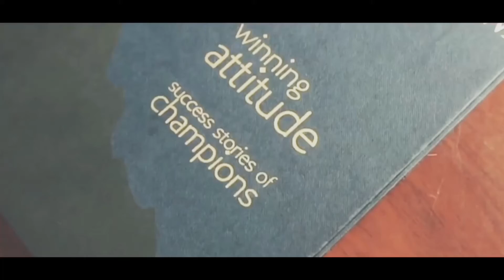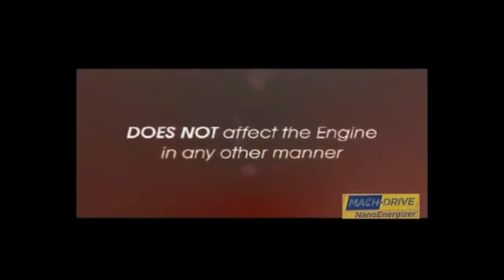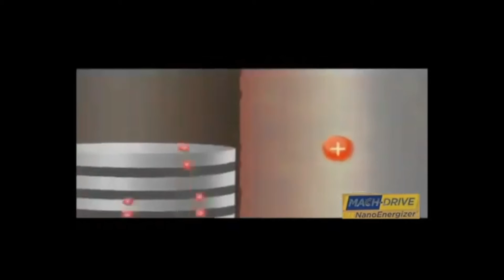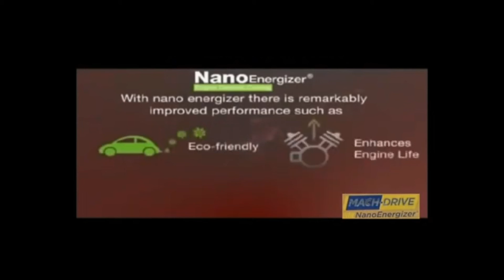Mach-Drive Nano Energizer | The Only Best in class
Mach-Drive Nano Energizer.
Best & The only Engine Oil Additive for your 2/3/4 wheelers.
Best use in applications like Compressors, Presses, Pumps, Motors, Gensets, Bearings, Gearboxes, Conveyor belts, Automobiles, Forklifts, Trucks, Tractors, Lifts, Earth works equipment.

Better Engine Healthier World.

✅ Improves mileage upto 15%
✅ Increases horse power, more pickup
✅ Reduces noise & vibration levels
✅ Restore friction, enhances engine life
✅ Eco friendly, reduces emission upto 70%
✅ Single coating lasts upto 30,000 Kms

Get connected now
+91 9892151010